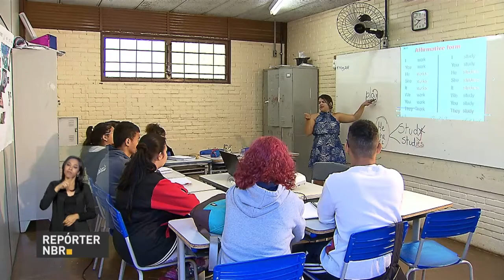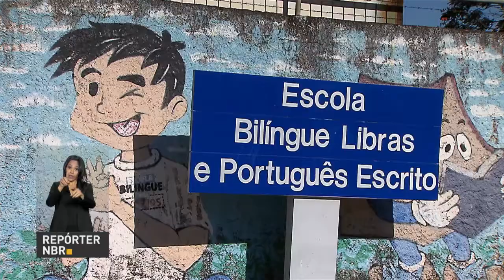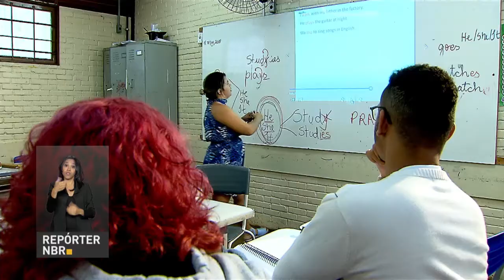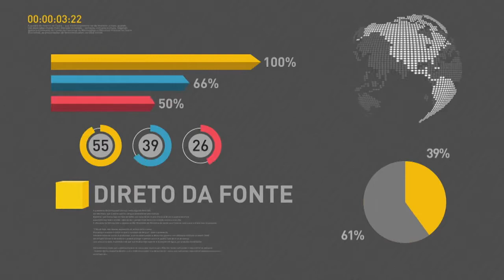BOLETIM REPÓRTER NBR 12h - 14 de maio de 2018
REPÓRTER NBR 12h - 14.05.18: Em uma semana, Enem já registra  quase 3 milhões e oitocentos mil inscritos. E, também: estudantes surdos tem a opção de fazer o Enem por meio da videoprova, traduzida em língua brasileira de sinais; e, saiba o que fazer para evitar queimadas com a proximidade da seca.